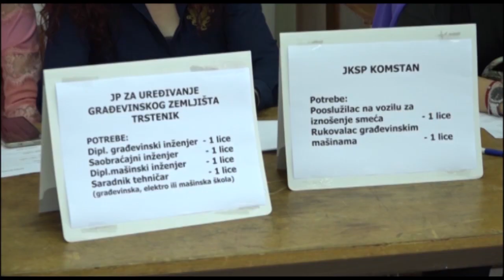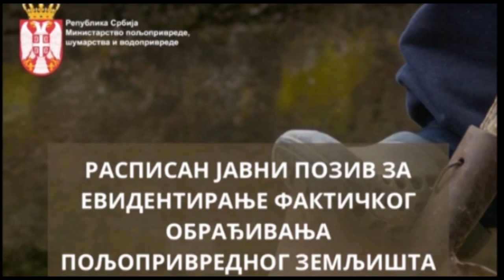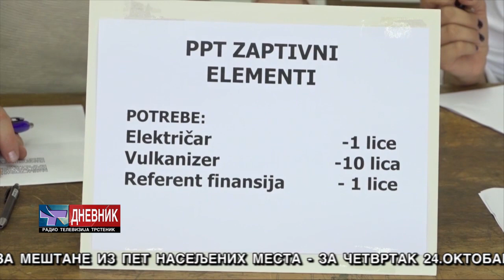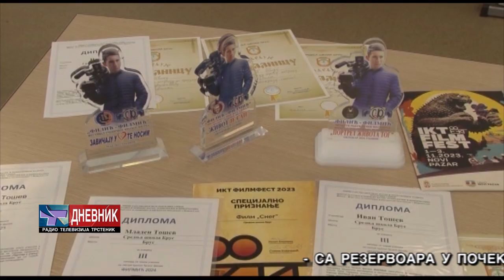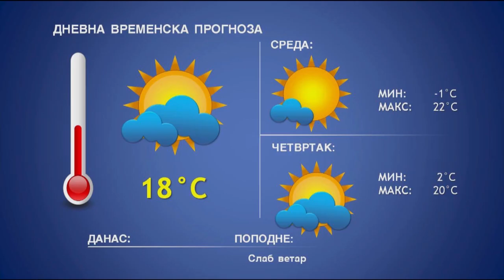DNEVNIK 22 10 2024